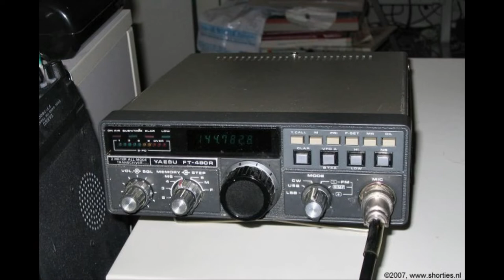Daily Minutes, 14 oktober 2018 (Nieuws (NL), News (Eng))